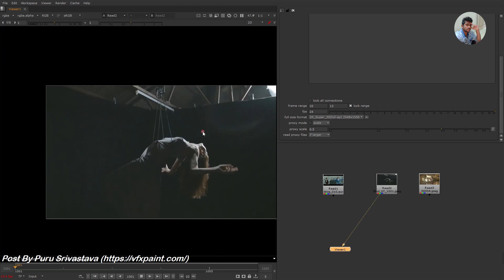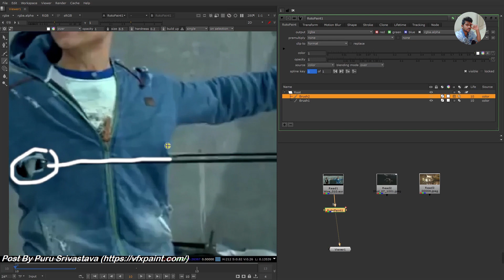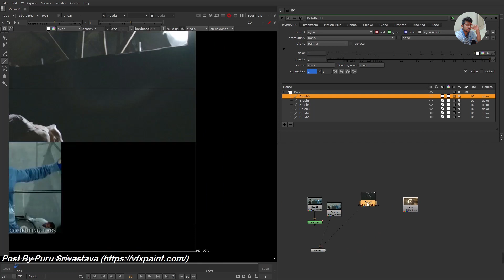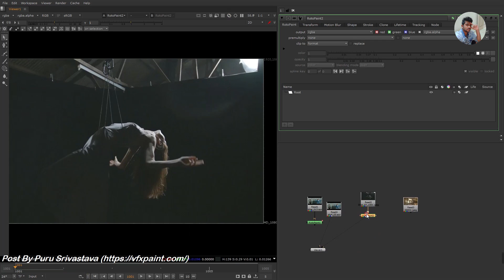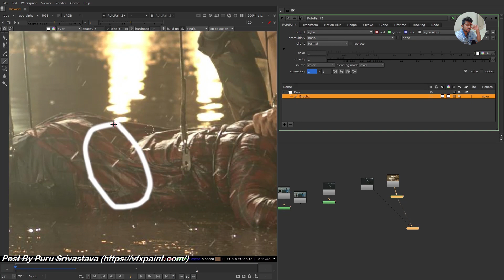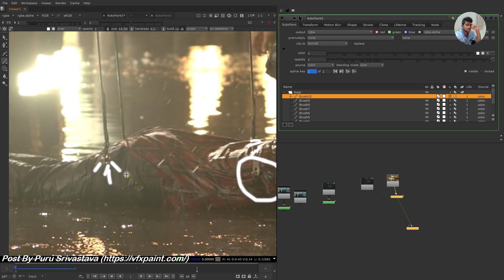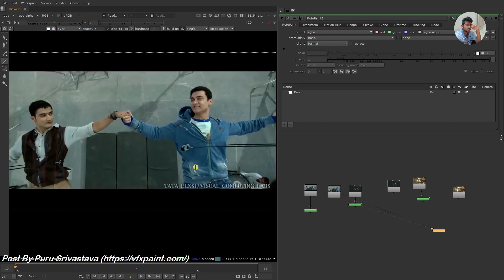how to make Wire Shot Clean Plate For Freshers Video